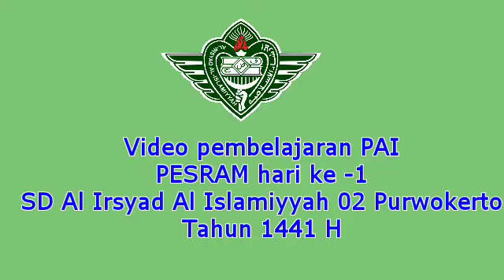Pesantren Ramadhan 1441 H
Materi Pendidikan Agama Islam dengan Tema Adab di Bulan Ramadhan
Bersama Ustad Ismail, SPd.I